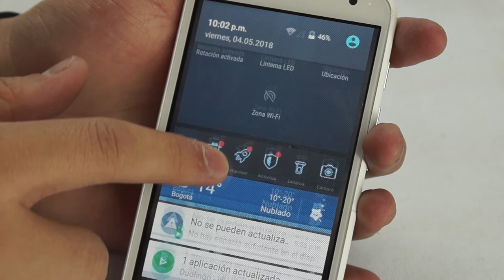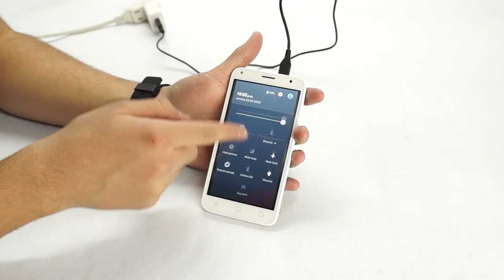How to Charge your Phone Quickly- HomeArtTv by Juan Gonzalo Angel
Every iPhone addict has experienced a moment of panic at some point: You're about to head out the door, grab your phone and realize it has low battery.

You have 10 minutes until you have to leave and you're in the red. So, what do you do?

Well, you may not be able to charge your phone to 100 percent within 10 minutes, but there are ways to speed up the charging process to give you more time -- at least before you have to find another outlet.

Here are 7 tricks to help your iPhone battery get to green faster:
Fuente